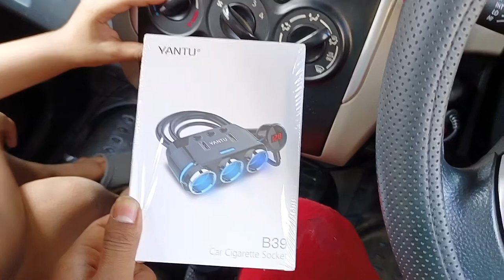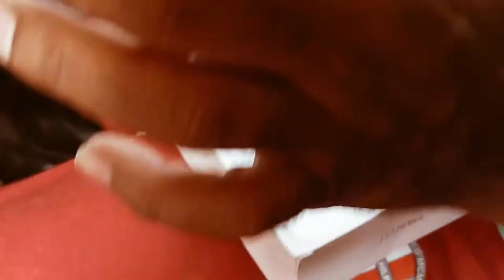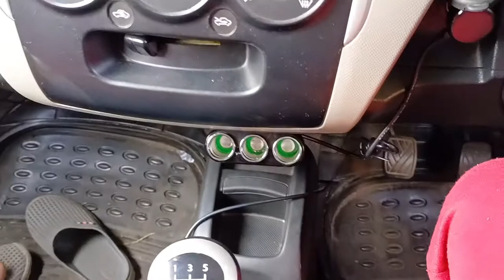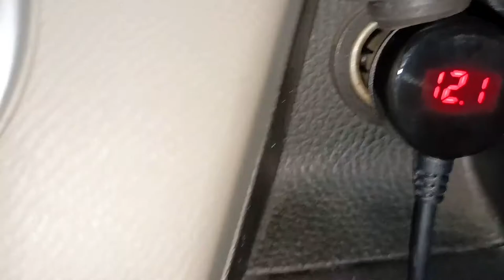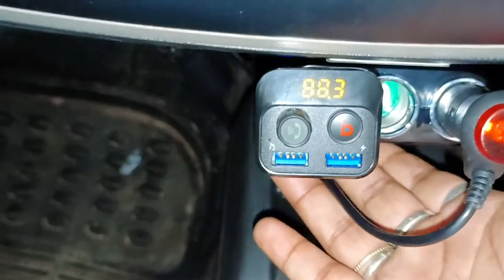Installed Car Cigarette Socket | In My Maruti Suzuki Wagon R | Galaxy Moto Adventure.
Car cigarette socket in wagon r with three port.